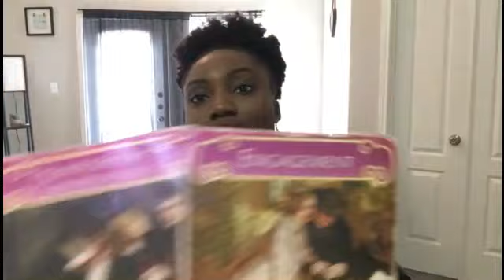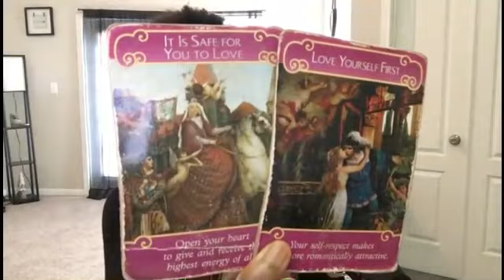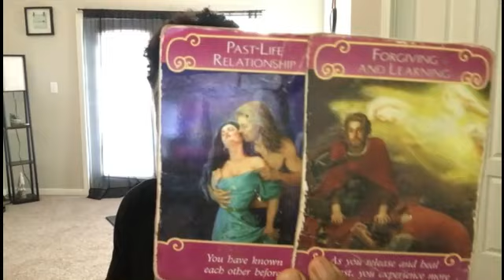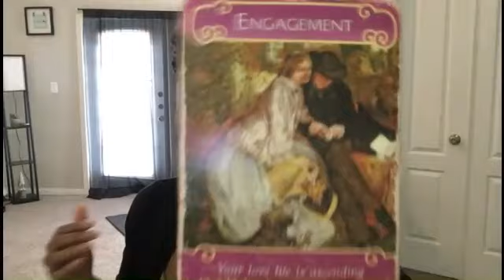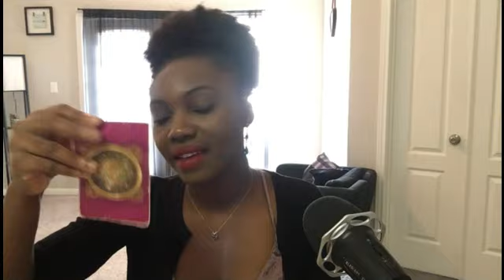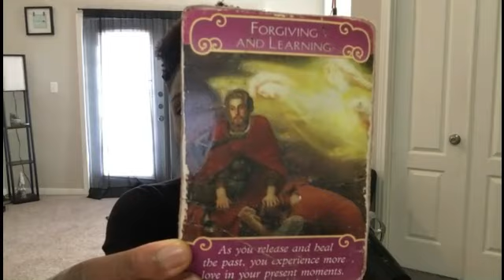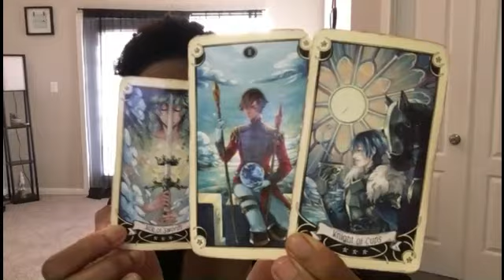POISSON: "REPRENDRE NOTRE HISTOIRE". 23-30 NOVEMBRE 2019.